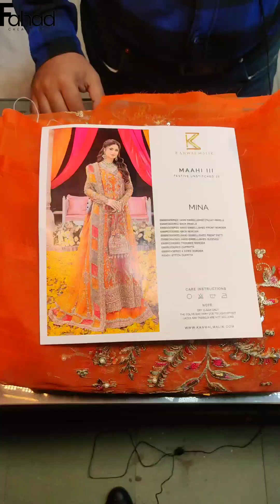KANWAL MALIK (Mina) HIT ARTICLE WITH HANDWORK AND EMBELLISHMENTS AVAILABLE IN STOCK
In Very Reasonable Price
RS.13,900/-
Fahad Creations  store located in the heart of Lahore on 2nd floor of famous New Auriga Shopping Mall, Main boulevard Road, Gulberg II, Lahore, where we keep stock of all famous Brands in special Discount Prices.
 These all hit articles available at Fahad Creations outlet in special Prices.
Professional customize Stitching facility also available.
You can send us your custom size on whats-app numbers or you can order Ready to wear sizes S,M,L,XL
For international & local inquiries  order us on whats-app